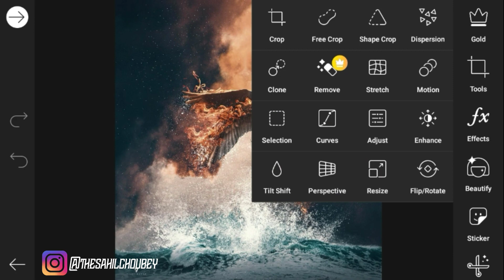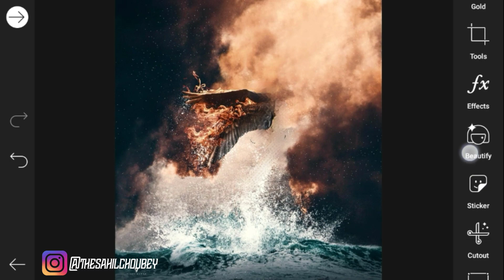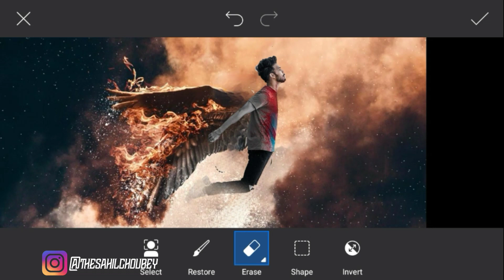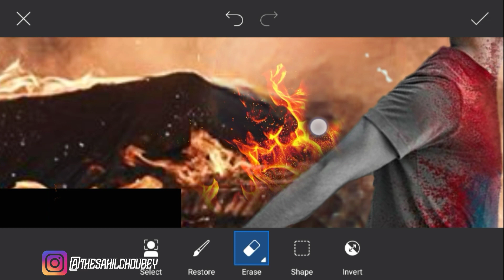Vijay mahar photo editing | vijay mahar rise concept photo editing | new photo editing 2020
lightroom editing
snapseed editing
colour grading
Prateek pardeshi photo edit